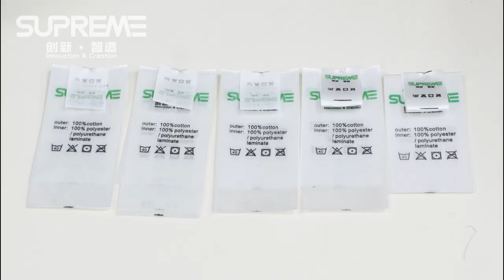SP-F1151-Automatic washing label machine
Name: Automatic washing label machine
Model: SP-F1151
Notes:
1. Application: multiple size of washing label
2. It has auto loading device to improve production efficiency.
3. It has five labels and one small label.
4. One man can operate more than one machine. do not need skilled labor.
5. About 4 seconds for one pc.
6. It has defective products sorting and ultrasonic joining fuction.
7. It has visual recognition position for small roll label.